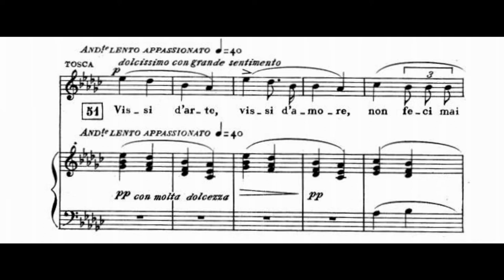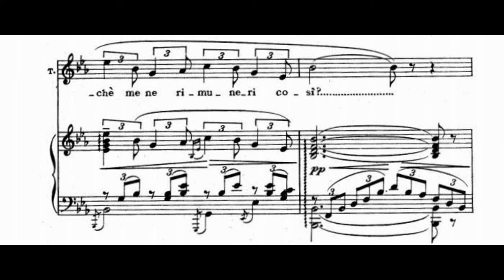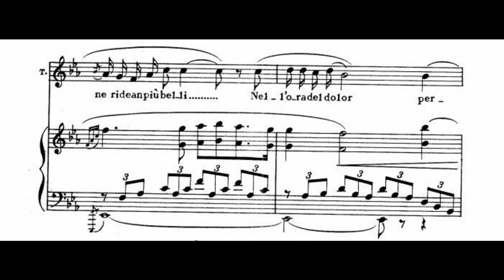"Vissi d'arte" from "Tosca" - G. Puccini - Maria Callas - Sheet music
Maria Callas sings "Vissi d'arte" from Giuseppe Verdi's opera "Tosca".
Orchestra and Chorus of La Scala Milan,
Conductor: Tullio Serafin
Chorus master: Norberto Mola
Recorded: 12–27.VII.1957, Teatro alla Scala, Milan.

Libretto:

TOSCA
Vissi d'arte, vissi d'amore,
non feci mai male ad anima viva!
Con man furtiva
quante miserie conobbi, aiutai.
Sempre con fé sincera,
la mia preghiera
ai santi tabernacoli sali.
diedi fiori agli altar.
Nell'ora del dolore perché,
perché, Signore, perché
me ne rimuneri cosi?

Diedi gioielli
della Madonna al manto,
e diedi il canto agli astri,
al ciel, che ne ridean più belli.
perché, Signor,
perché me ne rimuneri cosi?

English translation:

TOSCA
I lived for ar t, I lived for love:
never did I harm a living creature!
Whatever misfortunes I encountered
I sought with secret hand to succour.
Ever in pure faith,
my prayers rose
in the holy chapels.
I brought flowers to the altars.
In this hour of pain, why,
why, oh Lord, why
dost Thou repay me thus?
Jewels I brought
for the Madonna's mantle,
and songs for the stars in heaven
that they shone forth with greater radiance.
In this hour of distress, why,
why, oh Lord,
why dost Thou repay me thus?